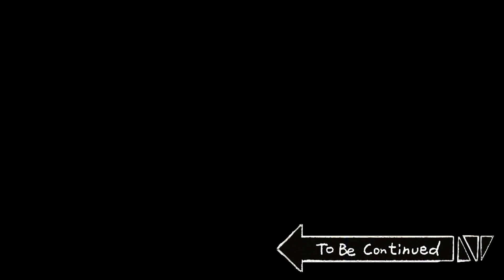[Beast Friends] Mad Furious Guroot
[Distribution : Big Picture Team] [Planning : B-Crispy] [Script : Jjaltae-sik]